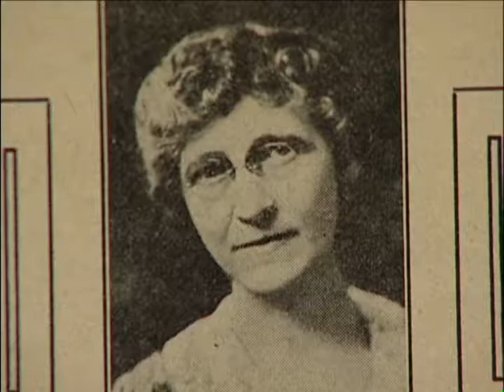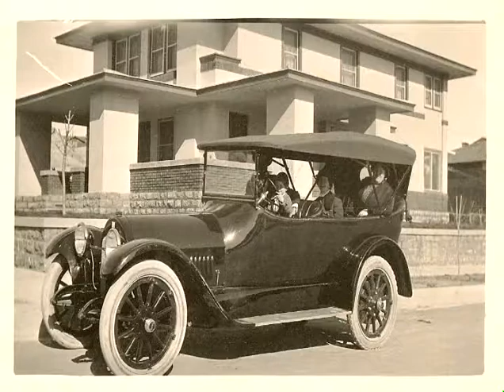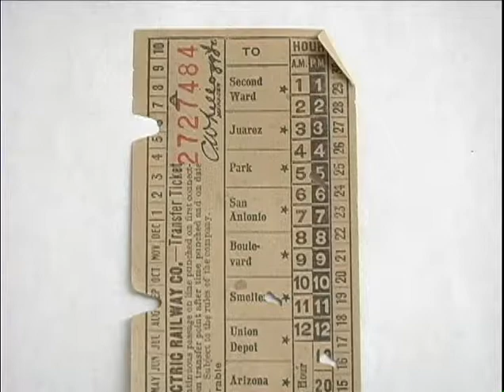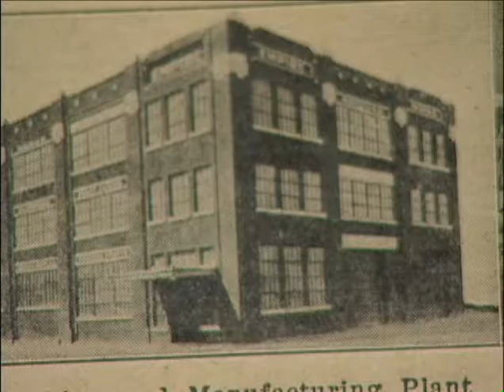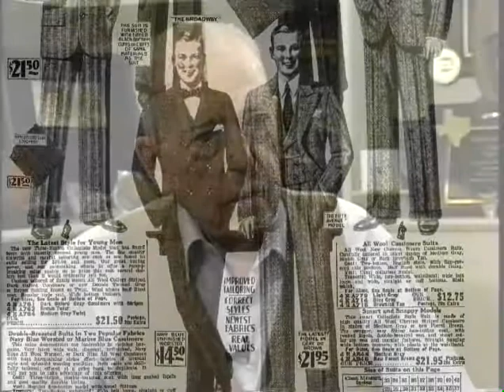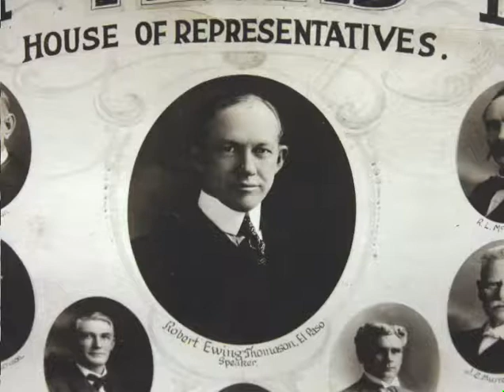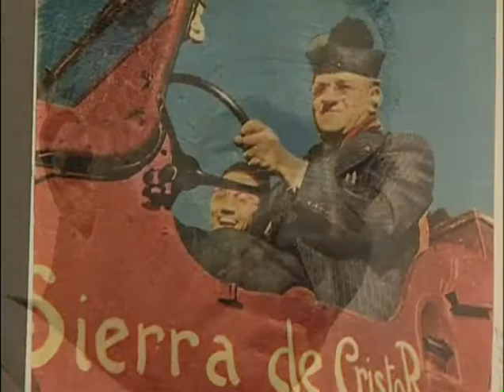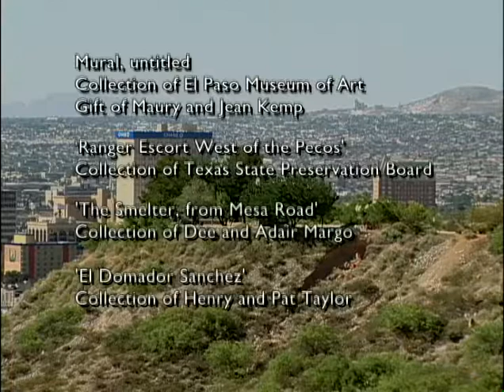TOM LEA's EL PASO 58 min 25 sec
The 57-minute documentary is a rare TV conversation with Tom Lea, internationally renowned artist and author, and native of El Paso. Tom Lea tells personal stories of growing up in El Paso during the turbulent years of the Mexican Revolution, when Tom Lea Sr. was mayor of El Paso and Pancho Villa threatened to kill the mayor and kidnap his sons. The conversation with Tom Lea was recorded in 2001, a year before he died. The documentary is illustrated with historic archive photos from the 1910s and 1920s.
The program is introduced by former First Lady Laura Bush, and is hosted by Adair Margo, Tom Lea’s long-time friend and representative. Tom Lea talks about Mount Franklin, horse and buggy rides in El Paso, riding the trolley all over town, memories of family friend Judge R.E. Thomason, and the El Paso smelter. Tom describes how Gen. John Pershing influenced him, his interest in the Old West, and his interest in Native Americans.